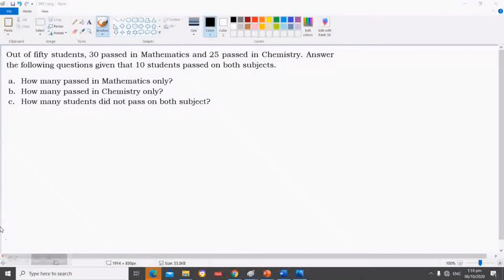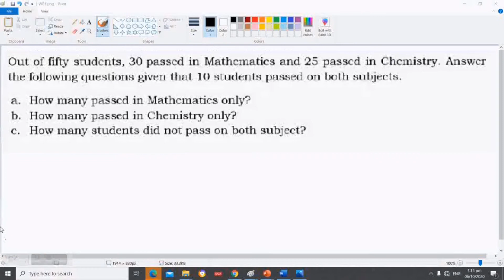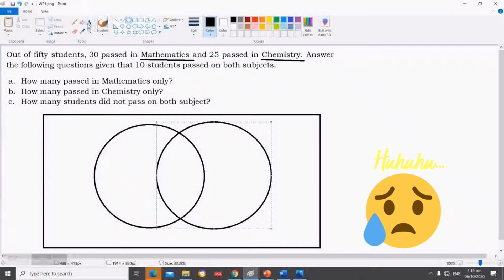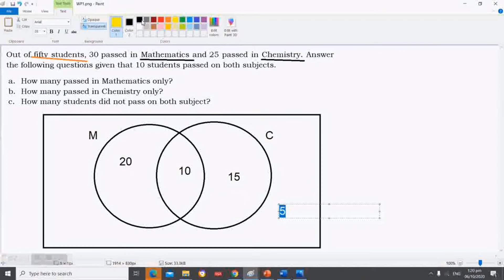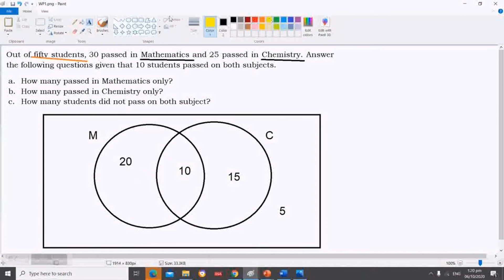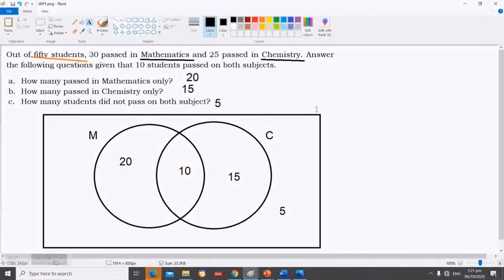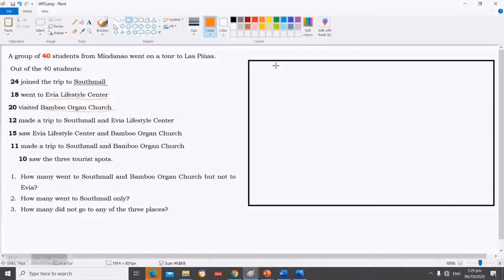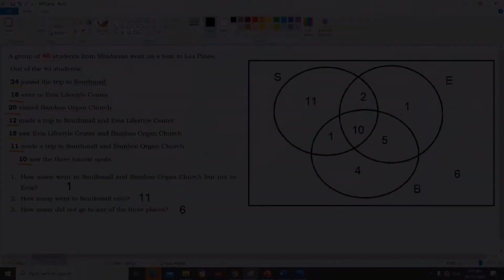MATH 7 | PART 3 | Solving Problems Involving Venn Diagram | DepEd MELCS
DepEd MELCS - Math 7

Competency: Solving Problems Involving Venn Diagram

This the last part of our video lesson about the topic above.